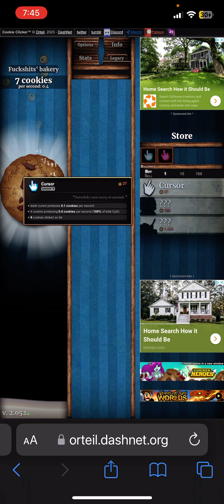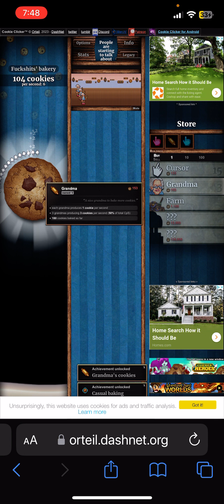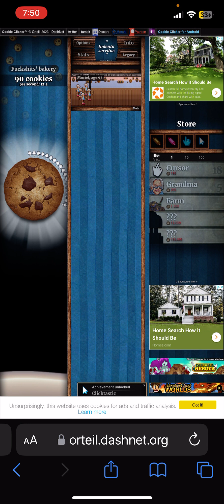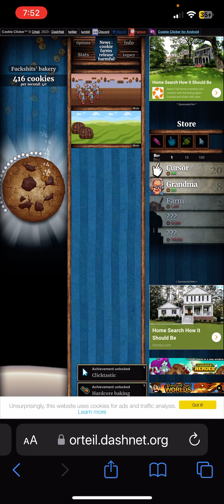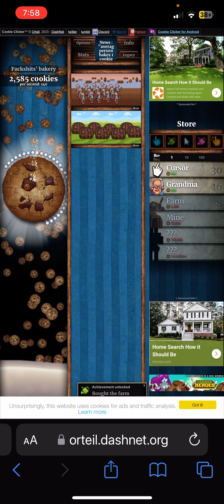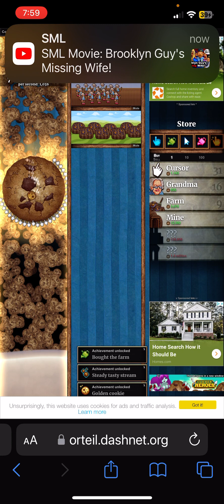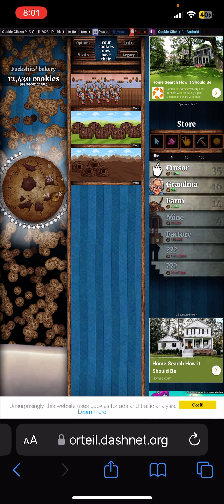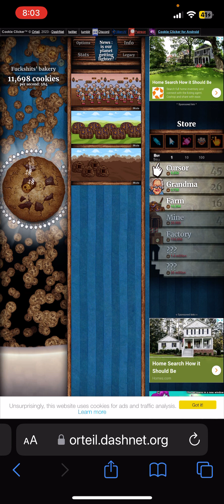Cookie clicker pt 1